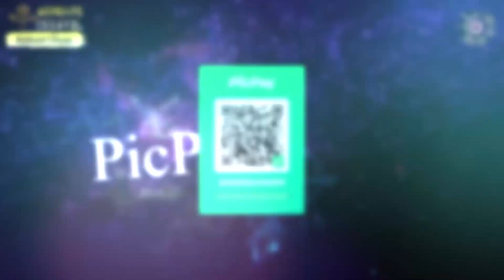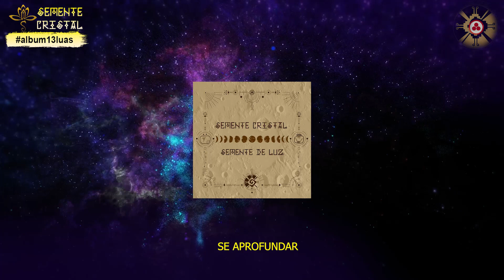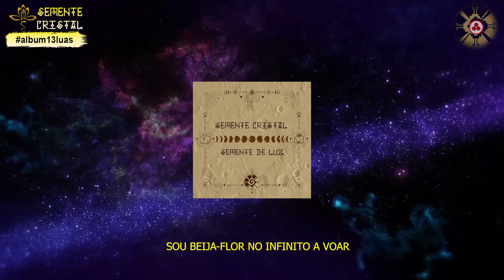Semente de Luz - Semente Cristal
Music Production: Adriano Surya Prem Nath (Crystal Seed)
🎵 músicas disponíveis em todas as plataformas streaming

Letra:

(composição: Adriano Surya Prem Nath)

Mergulhar
Se aprofundar
Pra encontra a luz divina
Se elevar
Nas esferas
Dissipar o kharma
Imunizar
Transmutar
Manipura
Aceitar, banir, sanar
Despertar
Samadhi
Iluminar, sentir, se alinhar
Tantra
(bis)

Não dá mais
Pra deixar
O ego sufocar o coração
E se entregar
Aceitando
Tudo sempre
Como quem não é capaz de se curar... Ohooh
(bis)

Onde habita a paz
O coração acolhe com amor
Onde eu sou capaz
De encontrar a luz da inspiração
Sem medo de buscar
Na fonte da infinita criação
Deixando me guiar
Pela força do amor (bis)

Luz suprema
Dai-me a força divina pra integrar
Nossas sombras
Luz suprema
Dai-me a força divina pra romper
Com a dor

Sou um Ser de luz
Sou beija flor no infinito a voar
Sou um pássaro azul
Plainando sobre a imensidão do mar
Sou um Ser de amor
Na dimensão suprema estelar
Sou Semente de Luz
Vim ao mundo semear (bis)

Soham Shivoham
Soham Shivoham
Soham Shivoham
Soham Shivoham
Namaskar